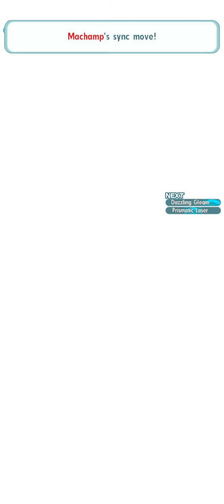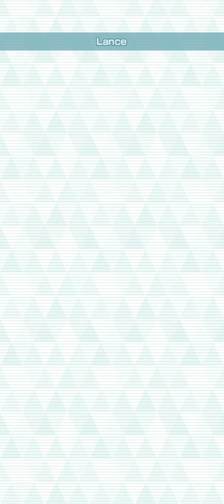Champion Stadium Week 30 Master Mode 10000 Points (Kanto Challenge - Hard Lv.1) - Pokémon Masters EX